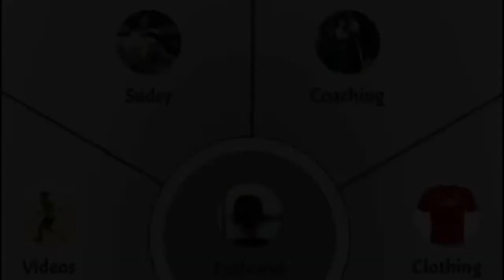BTC Episode 30: Privatizing Racquetball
Have you ever talked or dreamt about building your own court?

Meet the twins, Joe and Sam Kelley. They've done just that! Check out how they did it in this episode of Beyond The Court.

WeAreRacquetball Indoor & Outdoor